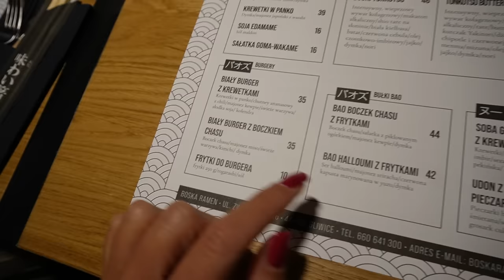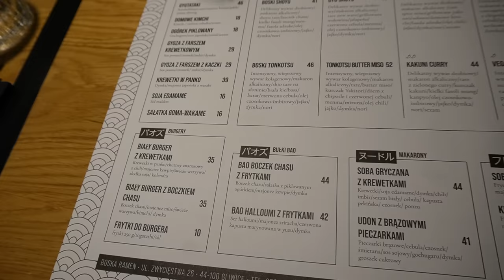DAILY VLOG🎈: MOJE URODZINY🥳SPEŁNIAM SWOJE MARZENIA✨TO BYŁ SUPER DZIEŃ |RozgadanaTv